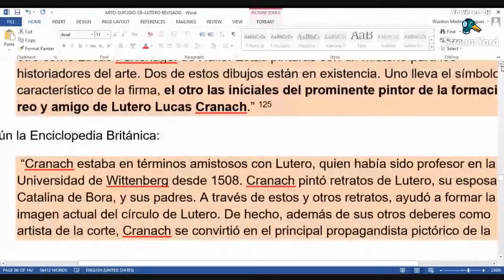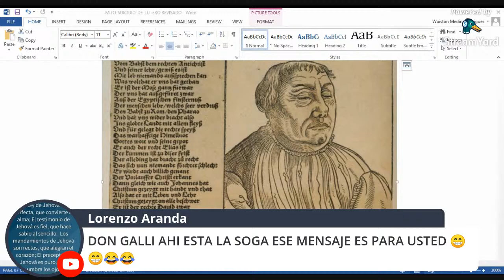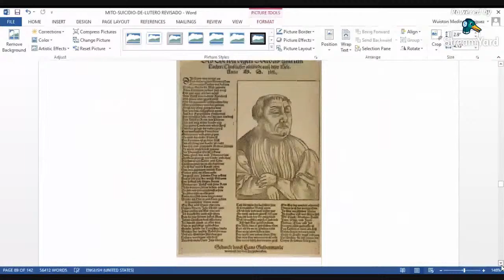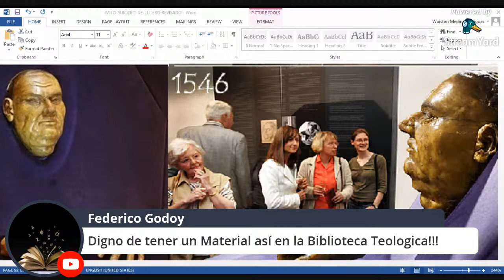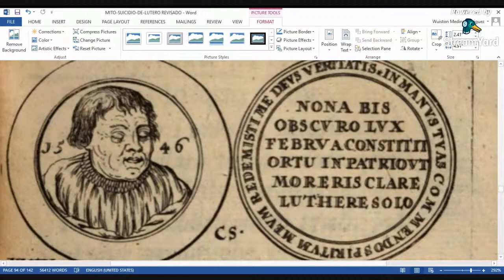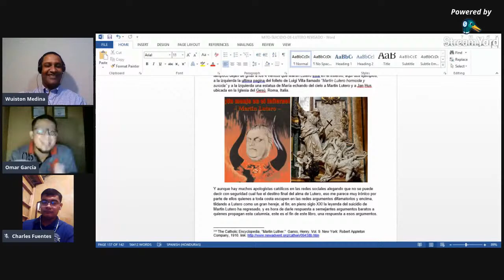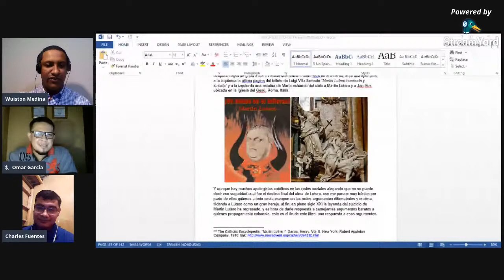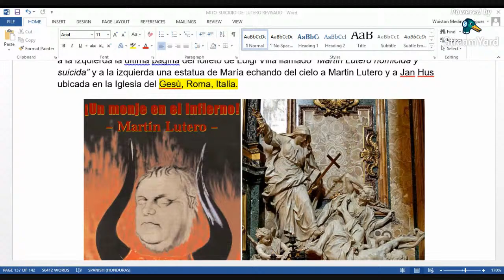Lutero Se Suicidó, ¿Realidad o Mito?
Se ha corrido una leyenda muy negra sobre la muerte de Lutero. Sin embargo, para nada demostrable. Cerca del aniversario de la REFORMA sería pertinente aclarar este mito.